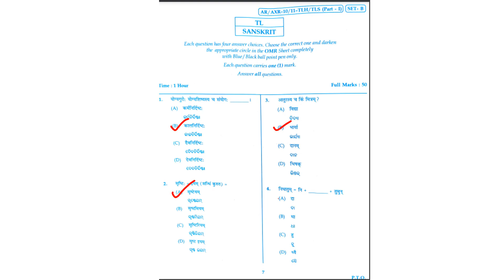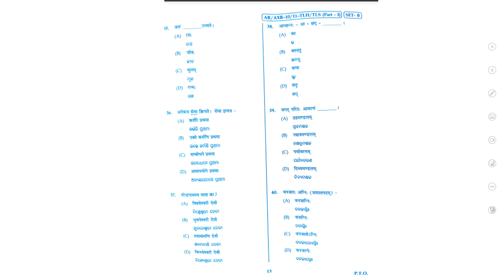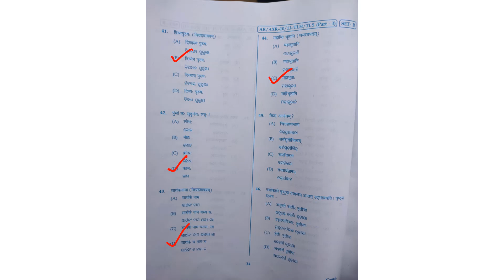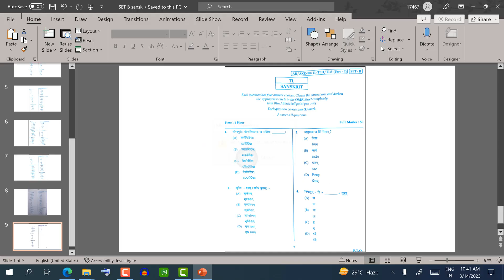SANSKRIT ANSWER KEYS SET-A | CLASS 10 SA-2 EXAM | AVETI LEARNING